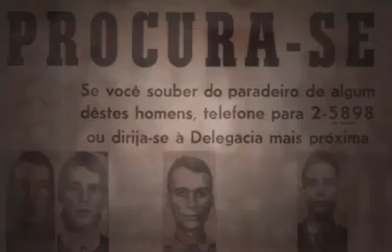A verdade, Dilma e Agripino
Em 7 de maio de 2008, a então ministra de Minas e Energia Dilma Rousseff foi ao Congresso Nacional para uma audiência na Comissão de Infraestrutura do Senado Federal.

Agripino Maia, senador pelo DEM do Rio Grande do Norte, para insinuar falta de credibilidade na fala de Dilma, recorreu a um expediente infeliz: perguntou à ministra se ela havia mentido durante a ditadura militar.

A resposta de Dilma -- franca, emocional e devastadora -- é, reconhecidamente, um dos mais importantes depoimentos públicos registrados no Brasil sobre a tortura na ditadura inaugurada pelo golpe de 1964.

Integrante da resistência armada aos golpistas, Dilma Rousseff, aos 19 anos, foi brutalmente torturada nos porões da ditadura e ficou presa por três anos.

Na época, Agripino Maia, de família intimamente ligada ao regime, preparava-se para assumir um posto pouco louvável na política potiguar: em 1979, virou prefeito biônico -- portanto, sem um único voto da população -- de Natal, indicado pelo ditador de plantão, general João Baptista Figueiredo.

"Me orgulho imensamente de ter mentido, porque salvei companheiros da tortura e da morte", disse Dilma, à época.